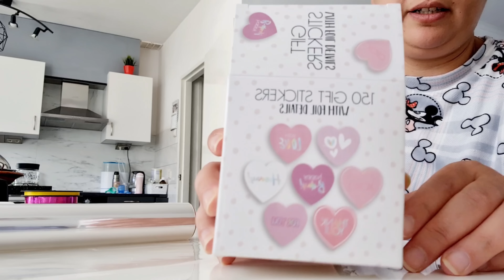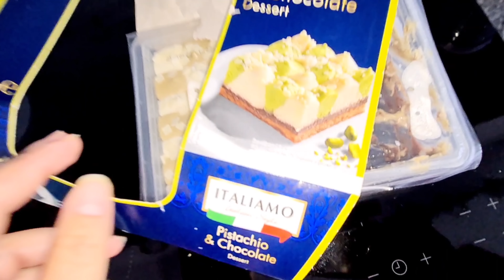فلوق الأحد💖تحضيرات عيد ميلاد نور🥳هدايا للاطفال🎁